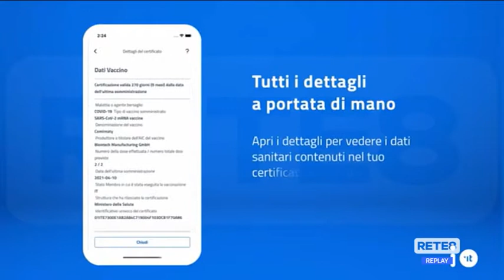Pescara - Federfarma rispetta l’accordo sui green pass